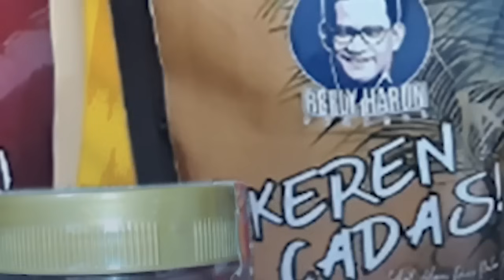DAHSYAT! 10 TAHUN BIKIN PEMERINTAH KETAR-KETIR, ANIES PUJI PKS HINGGA SINGGUNG ULAH ORANG ISTANA!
Follow Twitter Refly Harun : @reflyhz